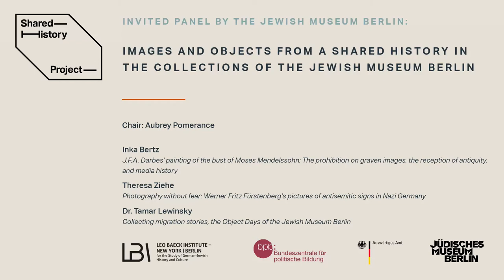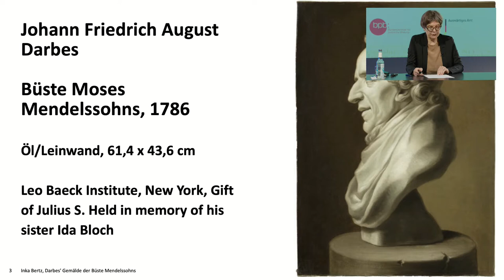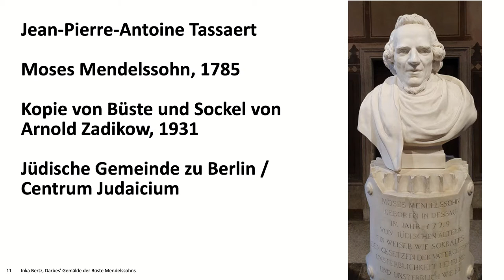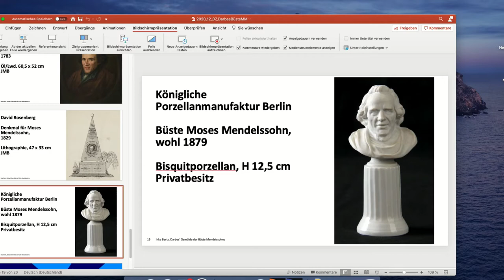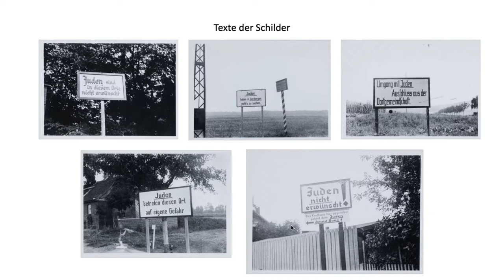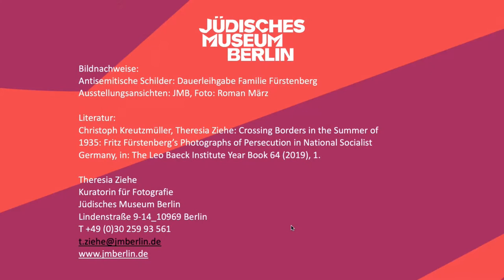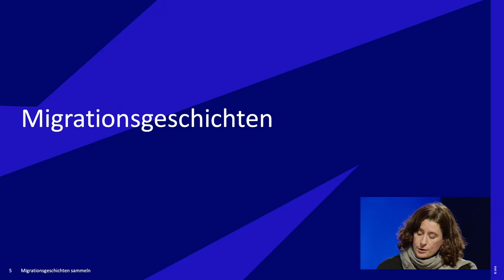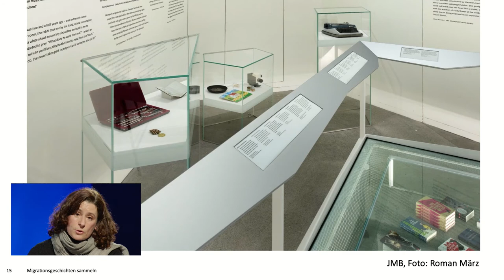SHP Panel 1 – Images & objects from a shared history in the collections of the Jewish Museum Berlin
Chair: Aubrey Pomerance (Jewish Museum Berlin)
Inka Bertz: J.F.A. Darbes' painting of the bust of Moses Mendelssohn: The prohibition on graven images, the reception of antiquity, and media history
Theresia Ziehe: Photography without fear: Werner Fritz Fürstenberg's pictures of antisemitic signs in Nazi Germany
Dr. Tamar Lewinsky: Collecting migration stories, the Object Days of the Jewish Museum Berlin